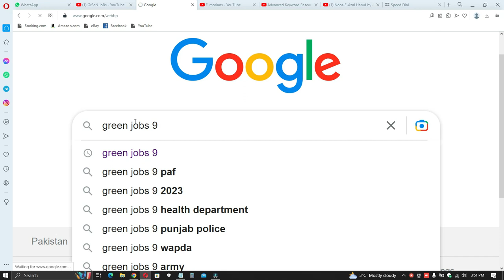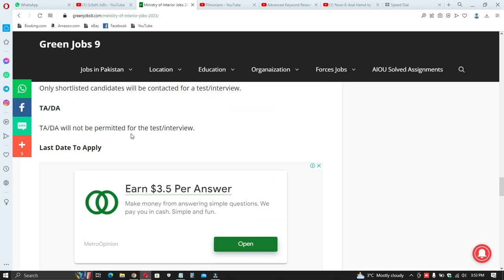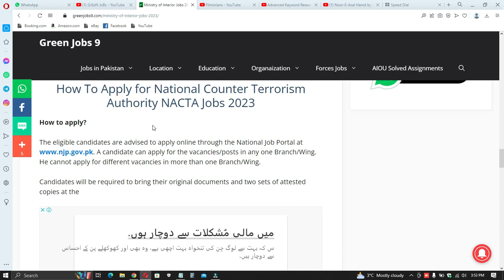Ministry of Interior Jobs 2023 | Latest Jobs In Pakistan 2023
provide you the high-quality jobs in Pakistan from all Pakistan Newspapers of Express, Dawn, The News, The Nation, Nawaiwaqt, and Jang. The best part is that you will get jobs notifications from Army, NTS, PPSC, FPSC,

Features:

✔ Daily updates.
✔ Read Comments.

Others)
Job categories:
- Government jobs
- Private job
- Online job
- Teaching job
- Graduation job
- A Level O Level jobs
- Matric jobs
- Store keeper jobs
- Government job
- Engineering
- Bank job
- Administration jobs
- Sales & Marketing
- Finance Jobs
- Accounts Jobs
- Army Jobs
- HR Jobs

               | My Name |